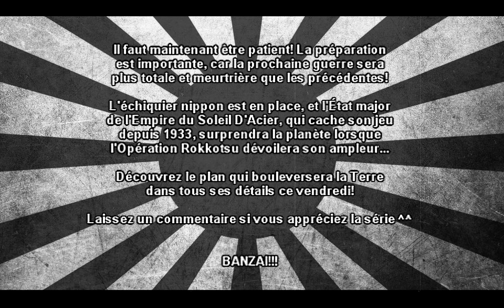Darkest Hour FR - Soleil D'Acier - Partie 35 - 1/2 - Operation Rokkotsu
Lien vers le sujet officiel sur le Forum de la Guerre

Voici la trente-cinqième partie (1/2) de Soleil D'Acier, série entièrement dédiée à Darkest Hour! Cette fois, l'heure est arrivée pour l'Empire du Soleil D'Acier! Ce pour quoi il se préparait patiemment depuis 1933 peut enfin se déployer! L'Opération Rokkotsu va s'enclancher!

BANZAI!!!